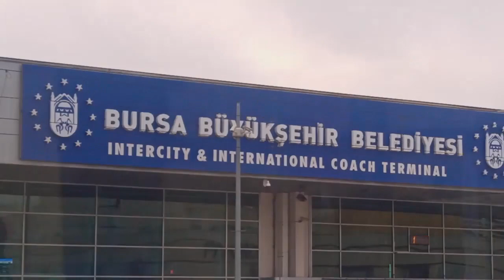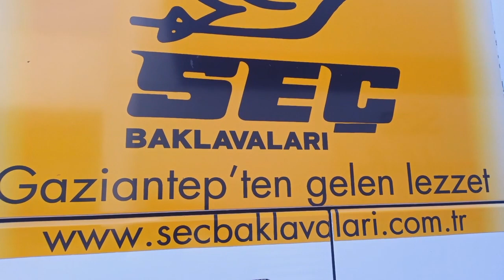21 KASIM 2023 BURSA TERMİNAL SAAT: 15.30 KALKAN OTOBÜSLER VİDEO NO: 22047